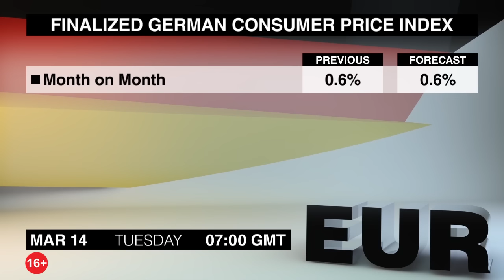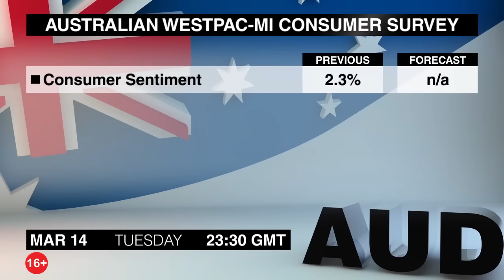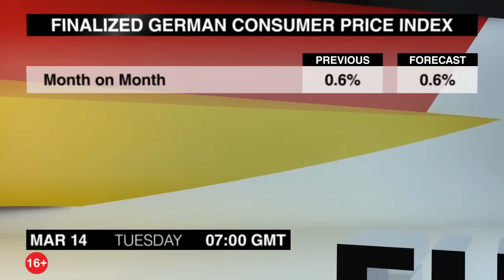Экономический календарь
Очередная подборка новостей, которые могут повлиять на валютный рынок, подготовлена для Вас командой Dukascopy ТВ. Вторник, 14-е марта.